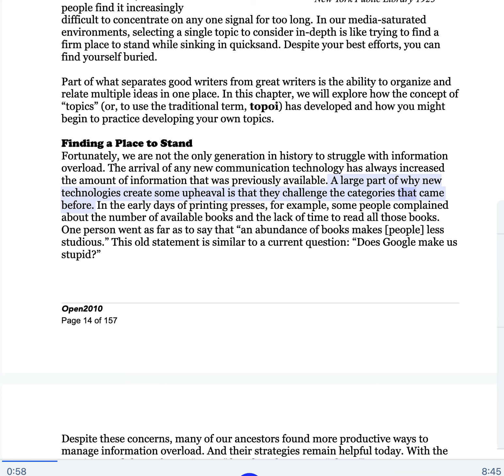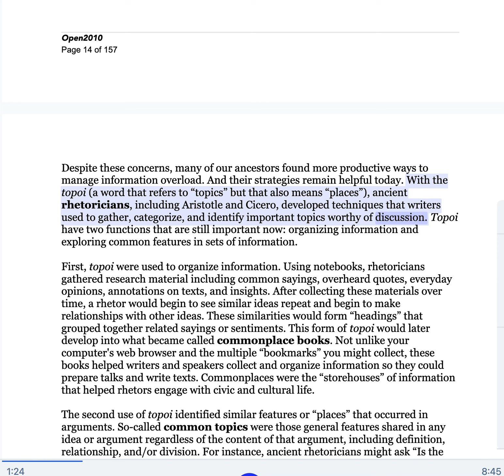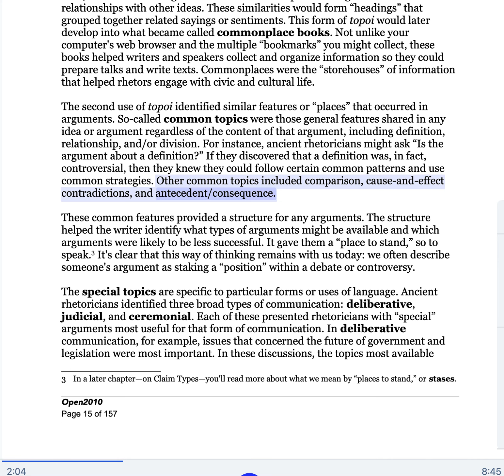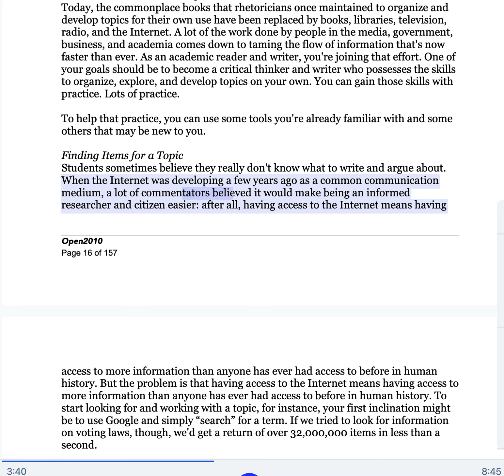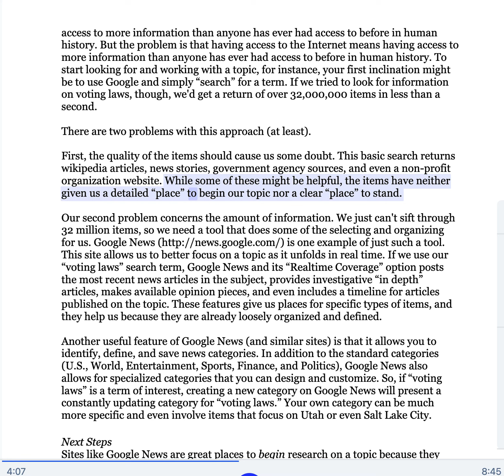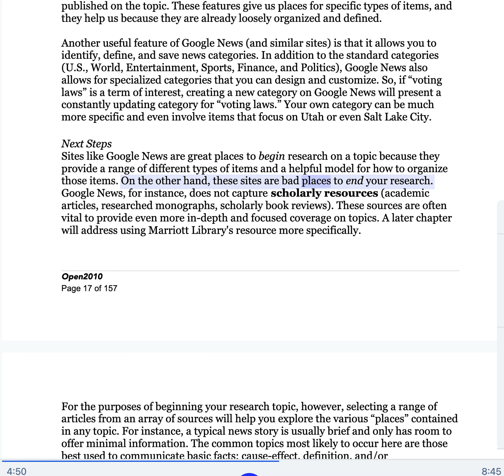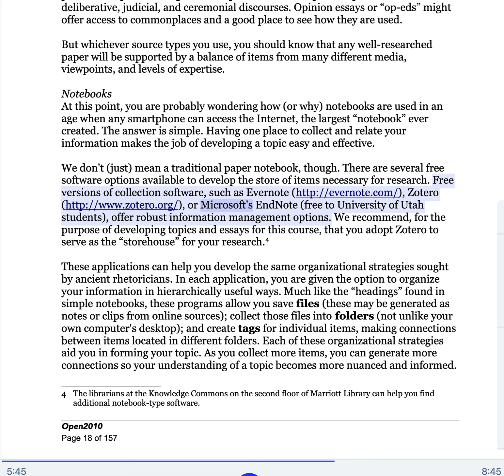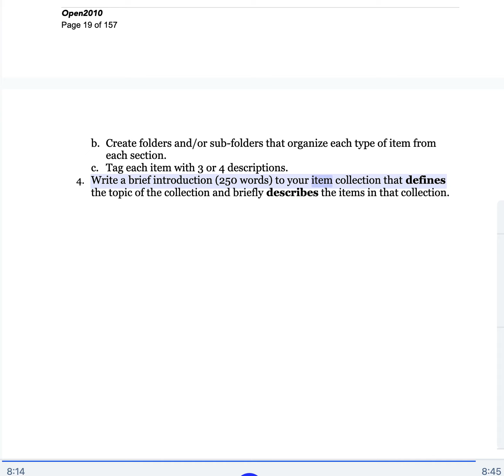Open2010: Choosing and Developing Topics from by Jay Jordan